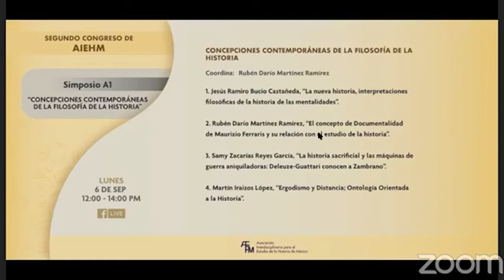Simposio A1 “Concepciones contemporáneas de la filosofía de la historia"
Fecha del evento: 8 de septiembre de 2021
Organiza: Rubén Darío Martínez

00:00:00 Presentación.
00:00:13 Introducción.

00:02:08 Mesa 2, “Concepciones contemporáneas de la filosofía de la historia”
00:03:14 Jesús Ramiro Bucio Castañeda "La nueva historia, interpretaciones filosóficas de la historia de las mentalidades"
00:30:06 Martín Iraizos López. "Ergodismo y Distancia: Ontología Orientada a la Historia".
01:00:34 Samy Sacarías Reyes García, "La historia sacrificial y más máquinas de guerra aniquiladoras: Deleute-Guattari conocen a Zambrano".

01:30:16 ¿Desde los autores que nos presentaron creen que aún persiste esta visión ideológica de la historia?
01:30:47 Jesús Bucio, responde a pregunta.
01:32:12 Martin Eraizos, responde a pregunta.
01:36:07 Samy Reyes, responde a pregunta.
01:41:07 Martin Eraizos intervención.

01:42:58 Dudas, comentarios y respuestas. 01:49:48 Cierre de mesa.

AIEHM
Asociación Interdisciplinaria para el Estudio de la Historia de México, A. C.